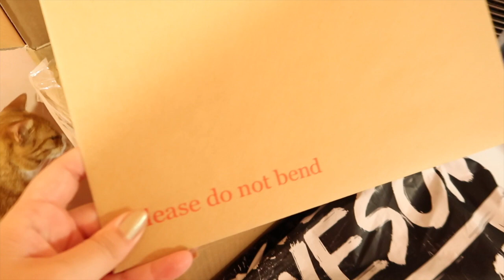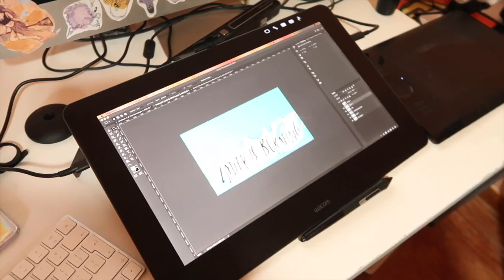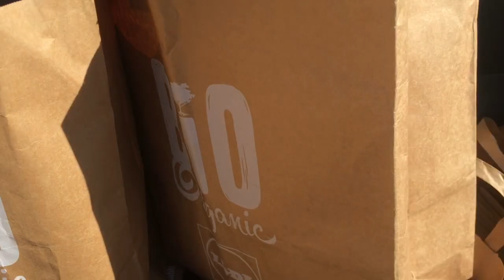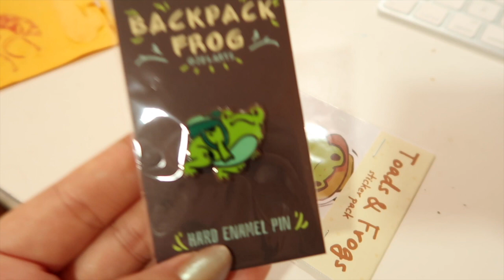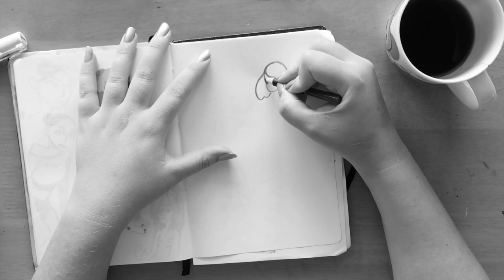posting kickstarter rewards \\ art vlog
Sorry for this messy vlog situation! I hope you enjoyed it anyway.